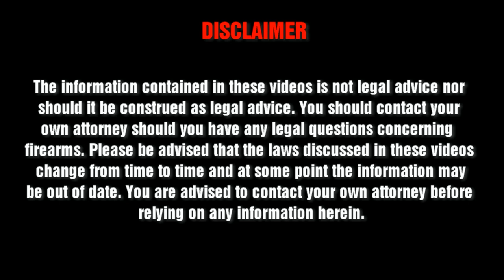THE MUNITIONS CACHE - Constitutional Carry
In this week's video, Derek answers a viewer's question about his stance on constitutional carry.

MUNITIONS LAW GROUP
Cheshire DeBrosse, P.C.
503 South Front Street, Suite 240B
Columbus, Ohio  43215

Munitions Law Group℠ – a division of Cheshire DeBrosse, P.C.
Offices in Georgia and Ohio

Munitions Law Group℠
2860 Piedmont Road NE

Munitions Law Group℠
503 South Front Street, Suite 240B

You should contact your own attorney should you have any legal questions concerning firearms. Please be advised that the laws discussed in these videos change from time to time and at some point, the information may be out of date. You are advised to contact your own attorney before relying on any information herein. Firm attorneys are admitted to practice state and local law in the following jurisdictions: Ohio (attorney Derek DeBrosse) Georgia, and Kentucky (attorney Clay Cheshire). For matters outside these jurisdictions, the Firm may only provide advice regarding Federal Law.